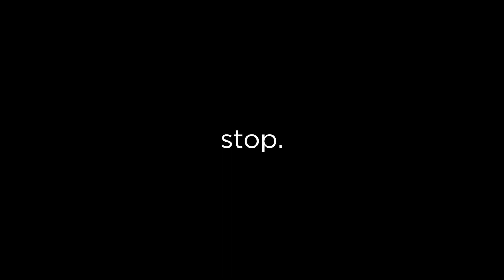GOING HEAD HUNTING Resident Evil 4 Remake Part 6 (PC)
Resident Evil 4 is a 2023 survival horror game developed and published by Capcom.
Agent Leon S. Kennedy, one of the survivors of the incident, has been sent to rescue the president's kidnapped daughter. He tracks her to a secluded European village, where there is something terribly wrong with the locals.